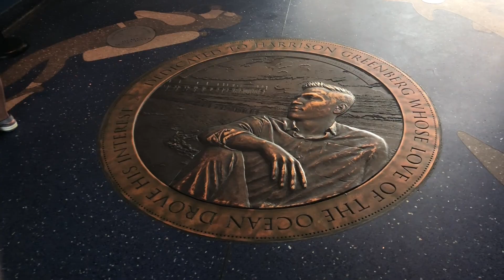Manhattan Beach, California ￼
Join us for a fun road trip on the south coast of California. Our road trip toke 2 weeks from Malibu to San Diego and back. Follow us to discover new places. Today we visited Manhattan Beach and enjoying and beautiful warm evening with a stunning sunset.